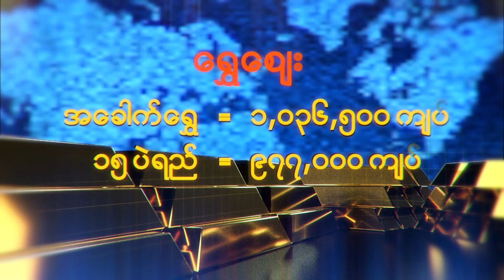ဧၿပီလ ၂၆ ရက္၊ နံနက္ပိုင္း ေငြေစ်းႏႈန္း ေရႊေစ်းႏႈန္း ၊ စက္သံုးဆီေစ်းႏႈန္းမ်ား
ဧၿပီလ ၂၆ ရက္၊ နံနက္ပိုင္း ေငြေစ်းႏႈန္း ေရႊေစ်းႏႈန္း ၊ စက္သံုးဆီေစ်းႏႈန္းမ်ား ျဖစ္ပါသည္။

အခ်ိန္ႏွင့္အမွ်ေဈးႏႈန္းမ်ား ေျပာင္းလဲႏိုင္ပါသည္။